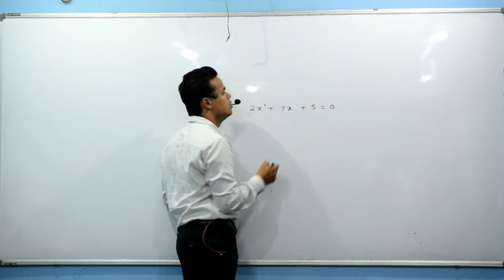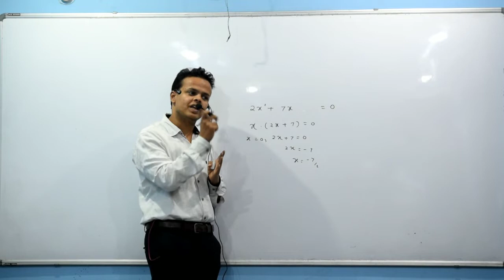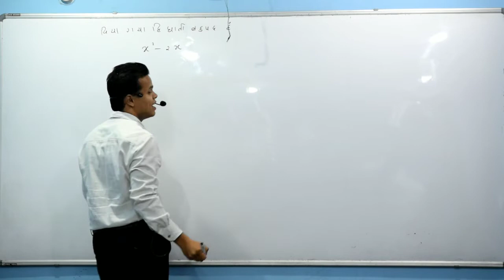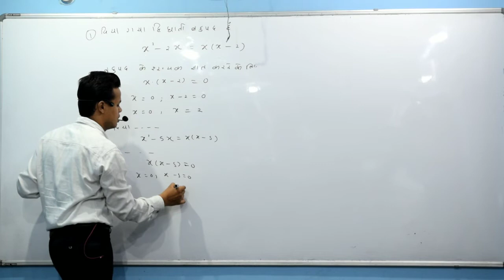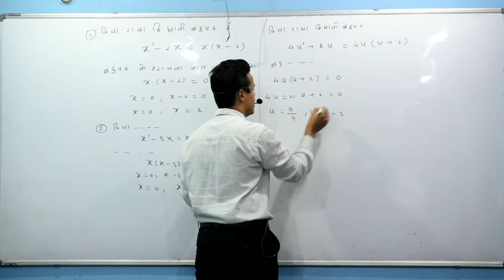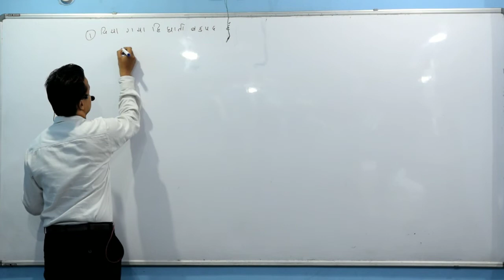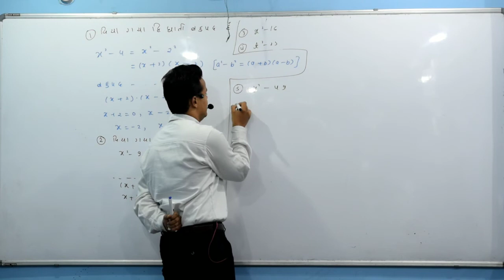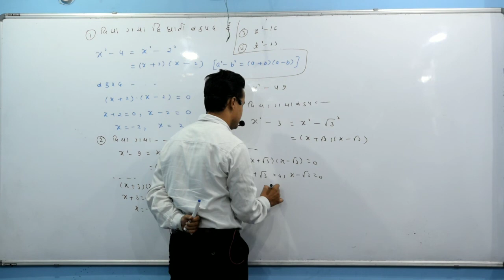10th maths chapter-2 बहुपद ( 03 July )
10th maths chapter-2 बहुपद  ( 03 July )